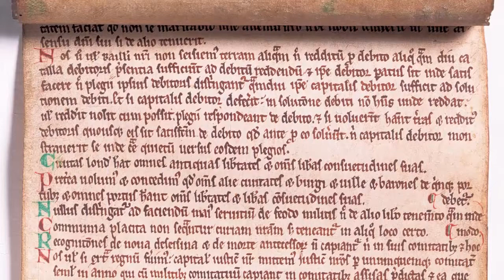Magna Carta 1225: Clause 35